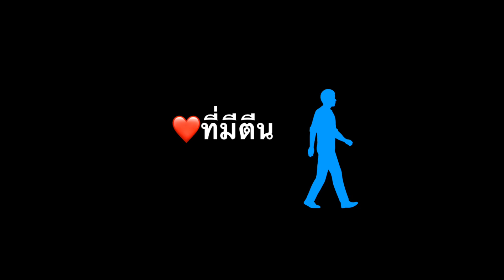จอยแม่ค้าน้ำปั่น|ตลาดรถไฟรัชดา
ตลาดรถไฟรัชดาในวันที่ไม่มีชาวต่างชาติซึ่งส่วนมากเป็นชาวจีนก็จะโล่ง ๆ และเงียบเหงา..แม้แต่ร้านน้ำปั่นที่มีแม่ค้าหน้าตาน่ารักเป็นตัวชูโรงเป็นที่จดจำของชาวโซเชียลปกติจะมีผู้คนห้อมล้อมขอถ่ายรูป ถ่ายวิดีโอ ซึ่งก่อนหน้านี้เป็นภาพที่ชินตา...แต่วันนี้ก็อย่างที่เห็นครับ ขอบคุณแม่ค้าที่ให้เราถ่ายวีดีโอ และพูดคุยด้วยความเป็นกันเอง...หัวใจมีตีน ชื่อไม่สุภาพเลยอะ!